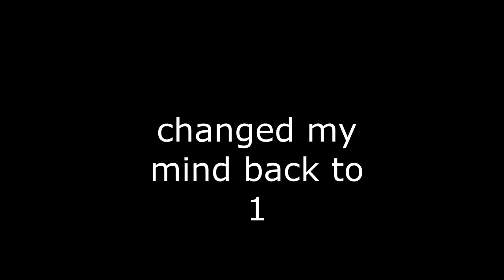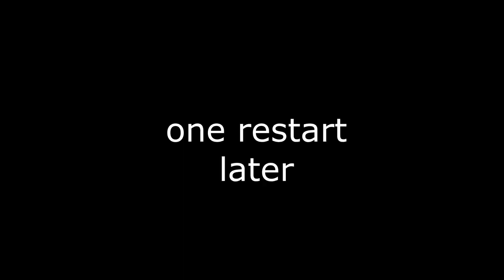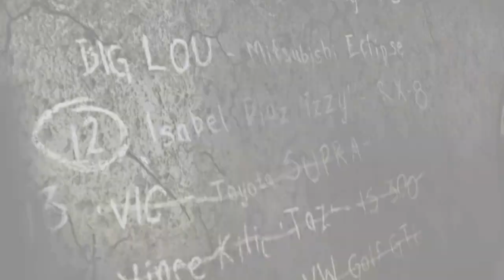dont let me get my hands on it... nfs most wanted redux v3 part 3